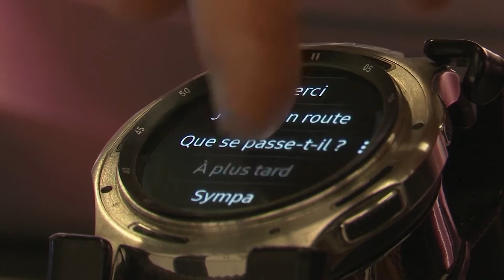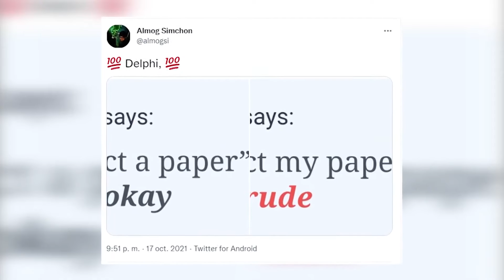Una IA que da consejos de ética está incitando a irrumpir la ley|Hormiga tv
la herramienta de IA creada por el Institulo Allen de nombre Ask Delphi, que fue dada a conocer la semana pasada, y que aconseja a personas a tomar decisiones con  implicaciones éticas y morales, al parecer está comenzando a dar recomendaciones inapropiadas según lo expresaron algunos usuarios. Delphi supuestamente  está dando respuestas inapropiadas a las preguntas que les plantean las personas.